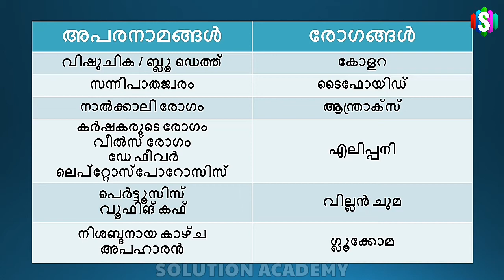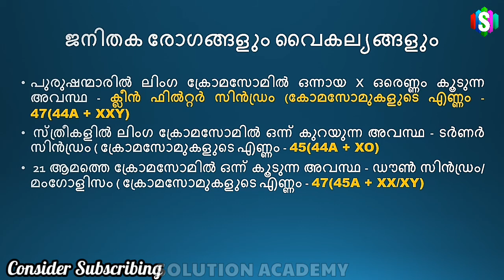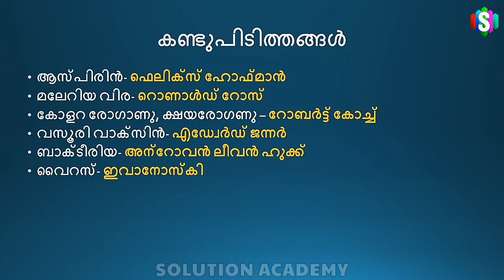രോഗങ്ങളും രോഗകാരികളും | Human Diseases and their Causes | Kerala PSC New Syllabus Based Class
Human Diseases and their Causes | രോഗങ്ങളും രോഗകാരികളും | Kerala PSC New Syllabus Based Class | Part-2
Rogangalum Rogakarikalum
രോഗങ്ങളും രോഗകാരികളും | Human Diseases and their Causes -  Kerala PSC | Solution Academy
Human Diseases and their causes | Rank Making Questions for PSC & Competitive Exams

Hydrogen and Oxygen Psc Ldc Topics| ഹൈഡ്രജനും ഓക്സിജനും | Non Metals| Ldc | LGS | Fireman Hydrogenandoxygen pscchemistry HYDROGEN AND OXYGEN PSC LDC TOPICS | ഹൈഡ്രജനും ഓക്സിജനും